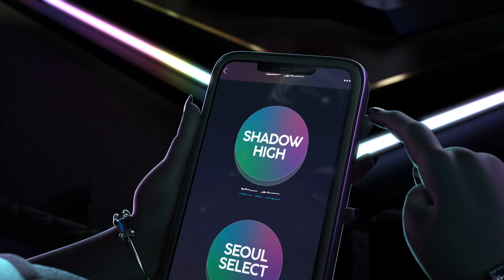Rainbow Vision Finali: Bölüm 3 🔥| Sezon 3 Bölüm 18 | Rainbow High Türkiye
"Bu sene Rainbow Vision kazananı …. !
Finaller çok İKONİK! 🤩Sabrina St. Cloud muhteşem bir solo performans gösterdi ama jüriler onun bu cesur hareketini onaylayarak yarışmaya devam etmesine izin verecek mi? Gerilim sürüyor ve Royal Three Rainbow Vision unvanını hak ettikerini kanıtlıyor!
Favori bebeklerin rengarenk hayallerini Rainbow & Shadow High'da gerçekleştiriyor ! Kendini özgürce ifade etme ve yaratıcılık her iki okulunda birincil kuralı - ve herkesin bir arada çalışması ise sonsuz imkanlar sağlıyor. Hayal gücünüzü kullanın ve onları gerçek renklerinin parlamasına izin vermeyi öğrenirken takip edin.